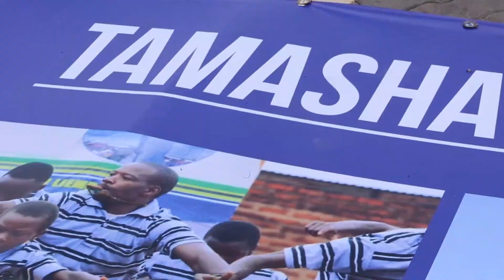Tamasha la Urithi tunasema Asante Sana.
Baada ya kufukia kelele jijini Mwanza na kutoa zawadi kedekede, Tamasha la Urithi tunasema Asante Sana. Shughuli zote za Tamasha zisingefanikiwa bila wewe Mtanzania kutuunga mkono. Hii ni zaidi ya Shukrani, na kwa furaha kubwa tunasema Tukutane 202